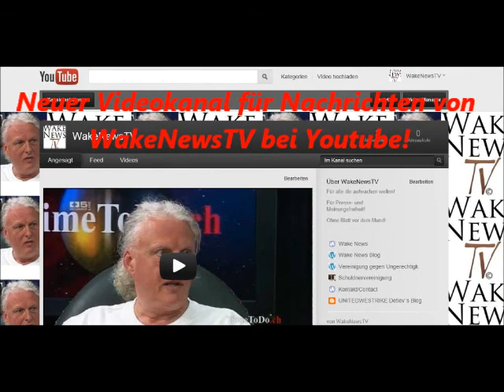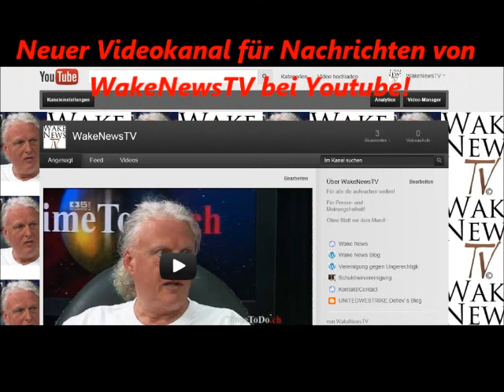Hartz IV Gegenmassnahmen Wake News 28 06 2012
Wake News Radio, Wake News TV berichten:
Am 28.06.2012 ab 16 Uhr wird wieder eine Hartz IV-Gegenmassnahmen-Sendung laufen mit Detlev, Michael Lange, laberhabarberPF auf OkiTalk.com!
Unbedingt alle einschalten!